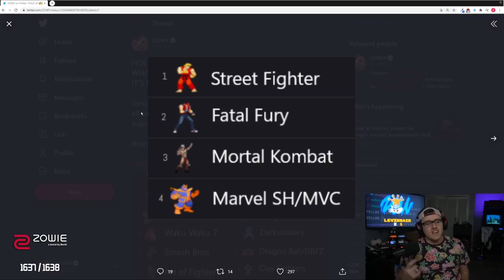HE MADE IT IN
... the Salty Bet tournament, the one where Coney watches 16 fighting franchise icons duke it out against each other! The lineup features classics such as Ken and Terry from Street Fighter and Fatal Fury as well as unique characters such as Winnie The Pooh from Winnie the Pooh's Home Run Derby and Felicia from Darkstalkers. Who will rise to the top and claim victory today?